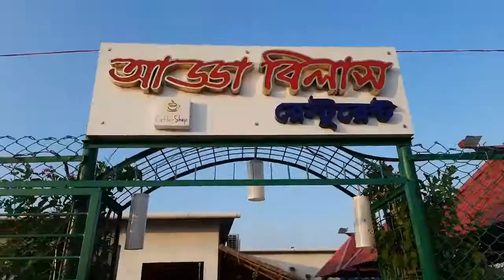Review Adda Bilash Restaurant Keraniganj Dhaka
...welcome to"Reback-Step"Youtube channel...

আড্ডা বিলাস রেস্টুরেন্ট Adda Bilash Restaurant Review. Dhaka Keraniganj.

Note- ALL THE IMAGES, VEDIOS SHOWN IN THE VEDIO BELONGS TO BE RESPECTED OWNERS AND NOT ME.
I AM THE NOY THE OWNER OFF ANY PICTURES SHOWED IN THE  VEDIO.